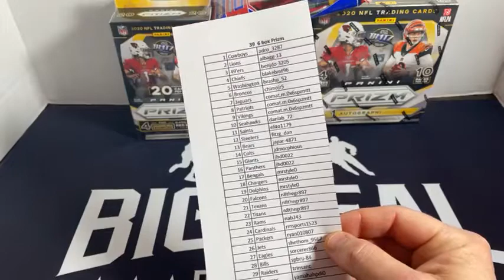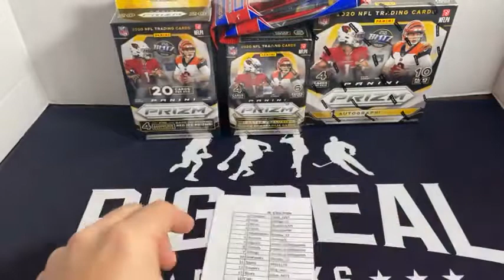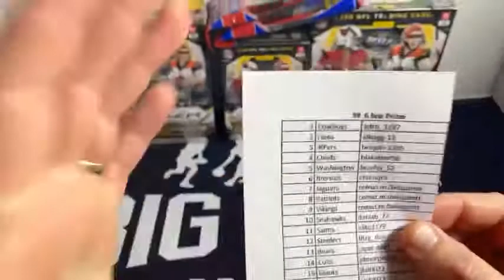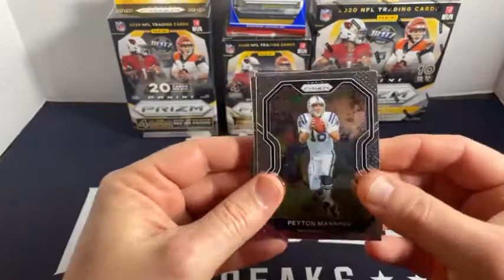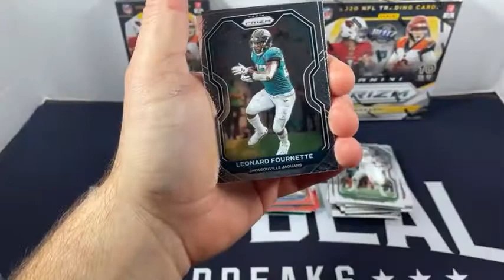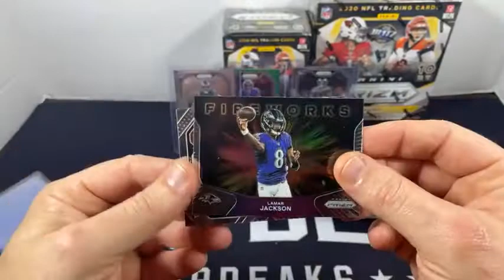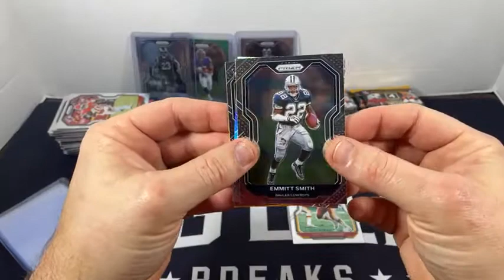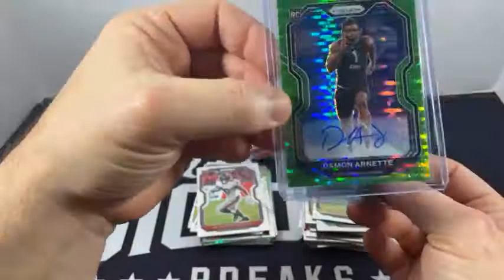2020 Panini NFL Prizm Mega, Blaster, Hanger, Cello 6 box break 39